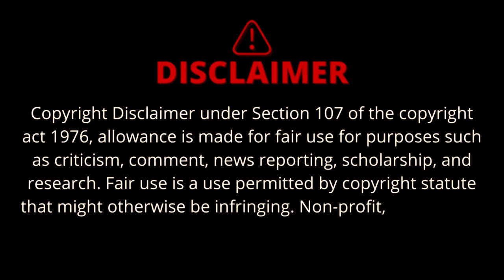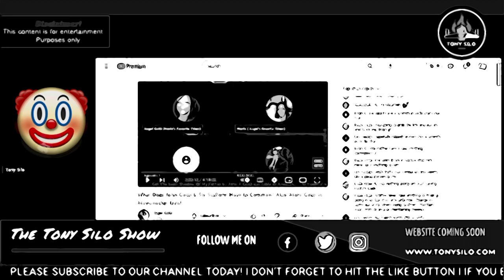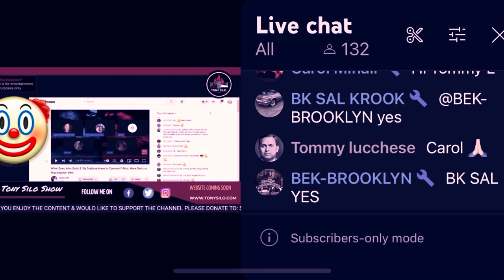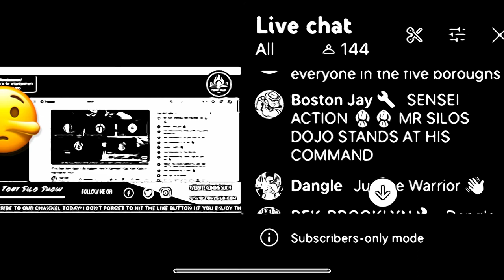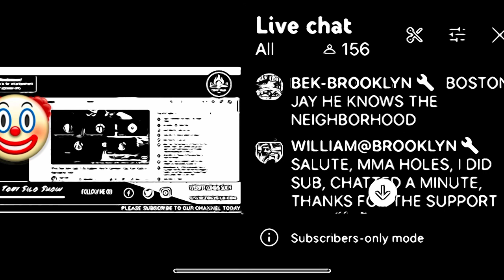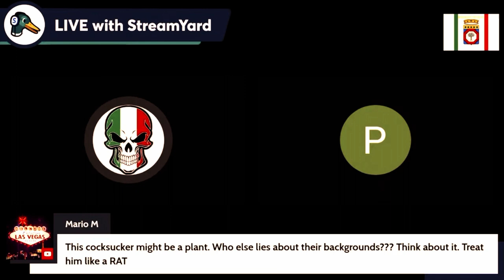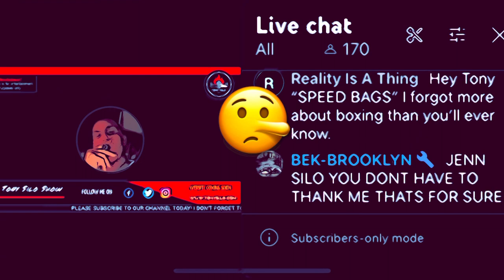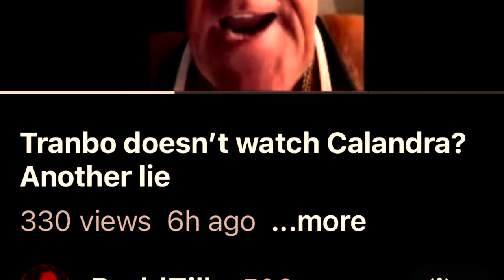Tony Silo vs. Agnostic-The Mini-Movie Part 1😂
Tony Silo vs. Agnostic Mini Movie Part 1😂